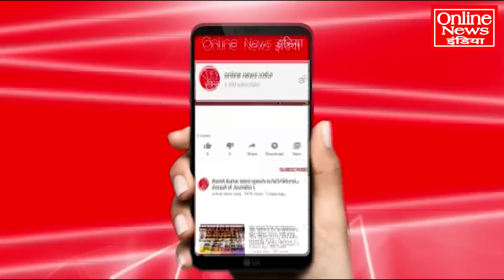अयोध्या राम मंदिर, नोटबंदी, तीन तलाक के फैसले देने वाले सुप्रीम कोर्ट के जज को गवर्नर बनाया